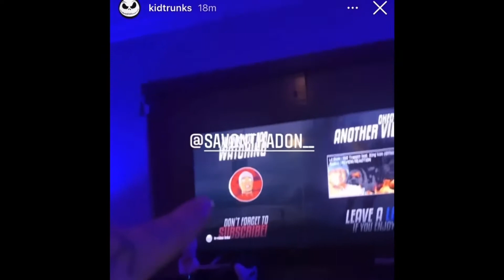Polo G - Hall Of Fame (Album) | REACTION/REVIEW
IF YOU NEW TO MY CHANNEL WASSSUP 😛

My private messages are open to anyone who needs help in anyway you’re NEVER alone 🕊💛